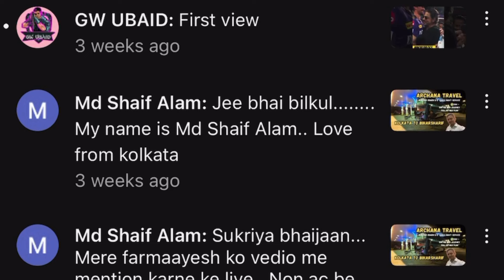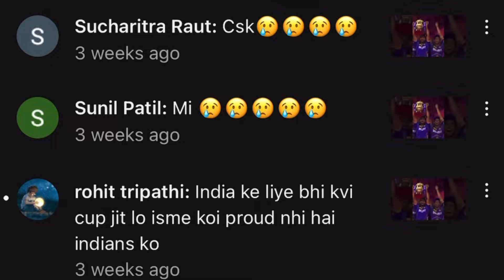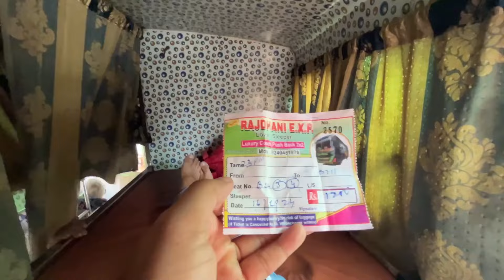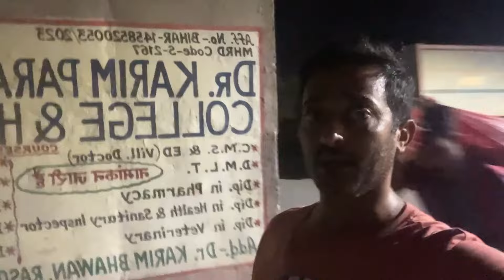Rajdhani express Kolkata to Biharsharif via Nawadah |Bus journey | Eid Special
Kolkata To Bihar Sharif with Rajdhani express Bus From Kolkata To Bihar Sharif Journey 2024

Rajdhani express Bus From Kolkata To Bihar, Bengal tiger Kolkata to Patna, Kolkata to Patna Bihar by BUS, babu ghat Kolkata to Sitapur bus stand Patna

This video, images, music used are not owned by this channel. It is someone else’s property. No intention of copyright violation to be made. Video made only for information, education and entertainment only.